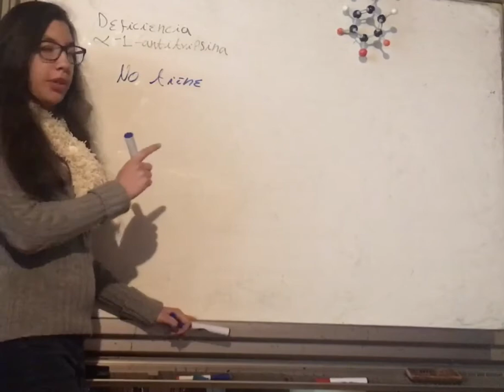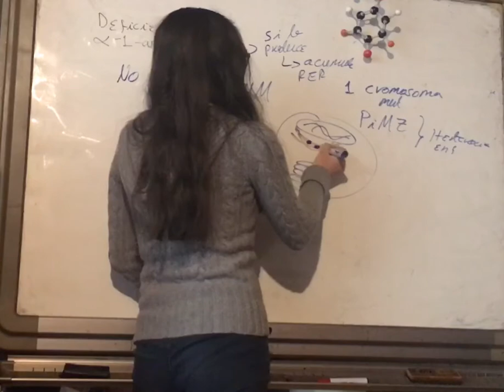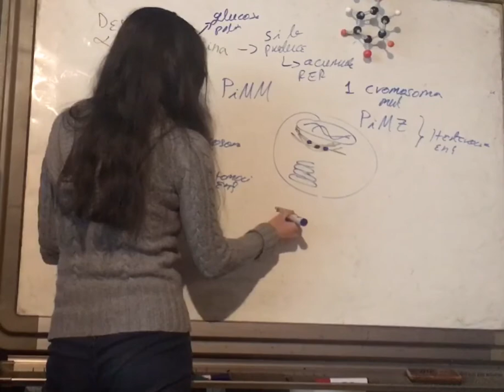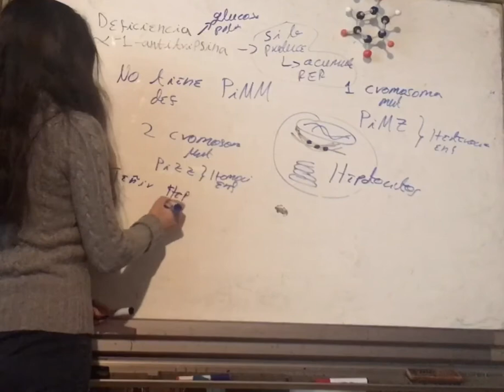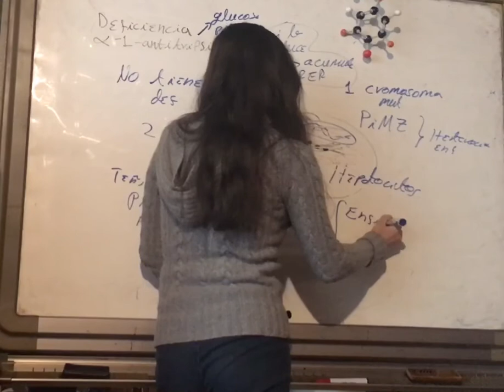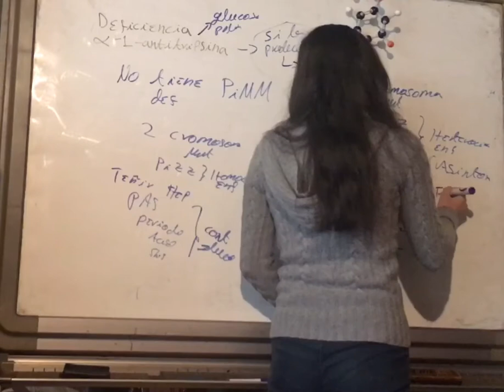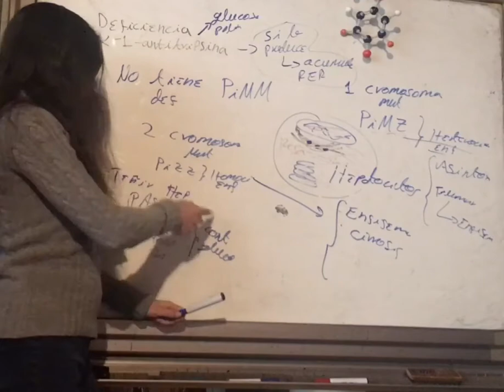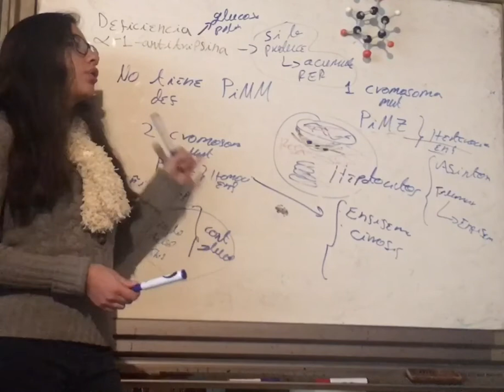Deficiencia Alfa1-Antitripsina. EPOC. Patología Pulmonar